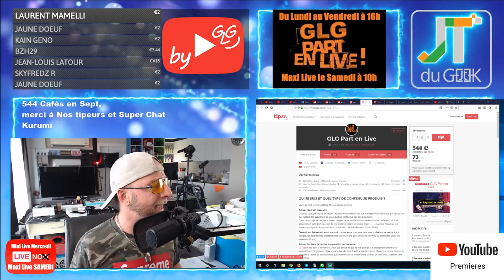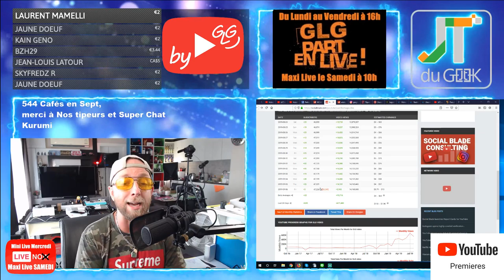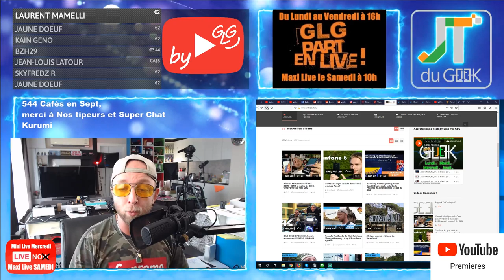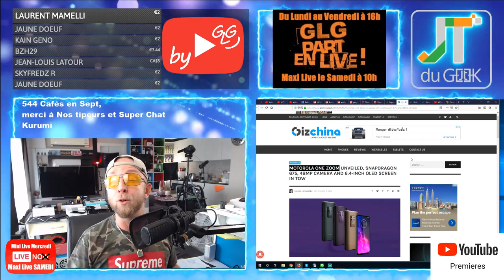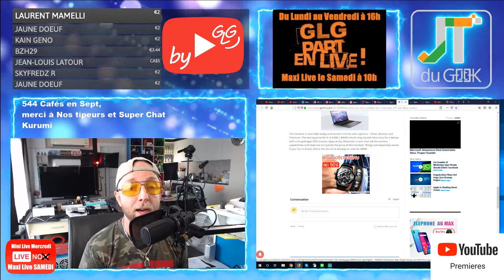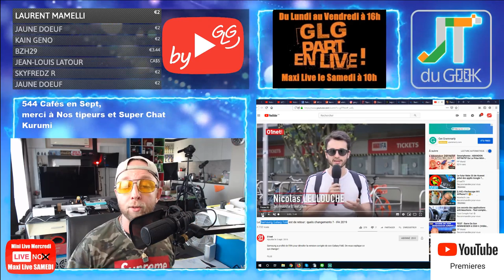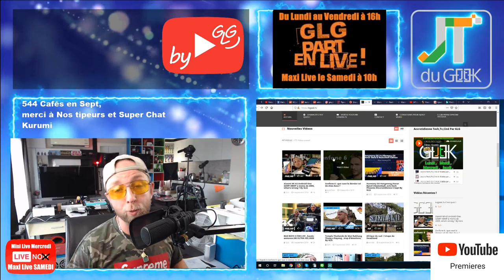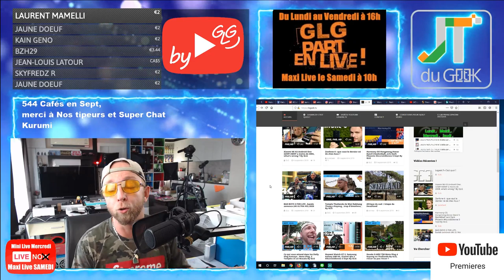Motorola One Zoom,Realme XT, Xiaomi Redmi TV, Porsche Taycan, Mayans Accrotidienne 6 Sept By GLG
2019 l’année de la meuf avec:2

1:10 – Aujourd’hui cette Emissions existe grâce aux cafés via Tipeee et pub via utip (ca reUtip, moi oui, et toi ?)
2:43 – Page facebook et site @PattayaFrenchGroup , Instagram Greglegeek, les stats de ta chaine
5:40 – Les feux du Marabout et Story’s Insta forcement.
– Tombola Geek du mois de septembre, lot Bouddha via WTS
- Xiaomi MI A3 sur GLG Reviews
- WTS temple Bouddhiste, jour 2.
 -Maxi Live Samedi Matin
– By GLG , ça sera plus simple pour tout
8:57 -Vos commentaires et questions de la veille
Lichee et camera volé via Guillaume Ruchon
12:26 – News tech du jour

21:12 – Legeek.Tv , WTS en mass et de nouveaux Youtubeurs
22:26 – Les reviews à venir: Montre Ciga, Xiaomi Amazfit GTR, Oukitel Y4800, Ulefone Armor X3, Mini projecteur BenQ
23:10 – Les films de la semaine:
23:25 – Sur TF1 torrent: Mayan MC S02E01
24:20 – Youtube: Bad Boy 3
25:29 – Le produit
– Des questions ou commentaires.